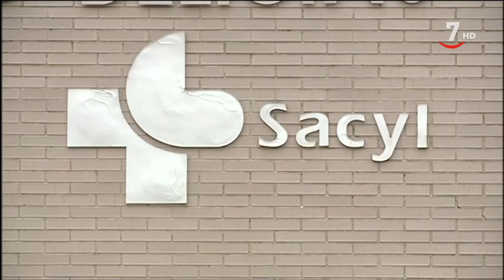El día a día de un médico de familia en plena crisis del Covid 19